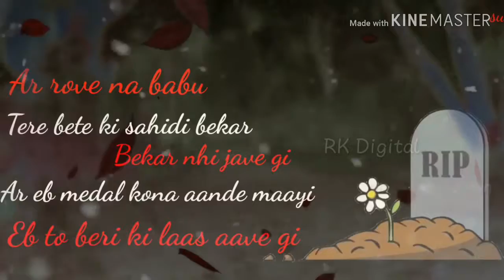Gulzar Chhaniwala :- Medal WhatsApp Status Video | Gulzar Channiwala : Medal(Full Video ) 2019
RK digital